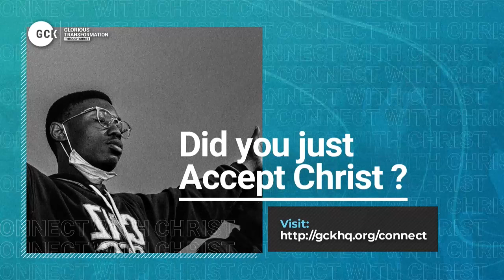The Unchangeable God By Pas W.F. Kumuyi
ANONYMOUS: PLEASE PRAY WITH ME.GOD, PLEASE LET THIS CUP PASS OVER ME.

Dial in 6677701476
Code 344823#

SPECIAL PRAYER REQUEST:
1) GOD, PLEASE LET ME RECEIVE MERCY.
2)LET MY MINISTRY BE ACCEPTABLE BEFORE YOU FIGHT FOR MY COURSE.
3)INCREASE US SPIRITUALLY AND NUMERICALLY IN DLBC CHARLOTTESVILLE